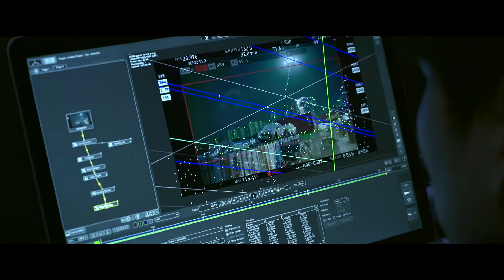ได้เวลาฝ่านรก ระเบิดความคลั่ง "Train To Busan: Peninsula ฝ่านรกซอมบี้คลั่ง" ไม่มีการ์ดตก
“ฉากไฮไลท์ของหนังเรื่องนี้จะแตกต่างจากเรื่องก่อนหน้านี้ ฉากการขับรถไล่ล่าที่อยู่ในครึ่งหลังของหนัง ผมตั้งใจมาก เพราะรถที่เราใช้ถ่ายจะติดอุปกรณ์เสริมพิเศษเพื่อให้ได้ภาพแบบที่เราต้องการ มันค่อนข้างละเอียดอ่อนมาก เพราะแค่ฉากนีัฉากเดียวผมใช้เวลากับมันถึงหกเดือน เพื่อให้ผู้ชมรู้สึกอินเหมือนได้ขับรถไล่ล่าในดินแดนหลังวันสิ้นโลกครับ” ยอนซังโฮ ผู้กำกับ
 ได้เวลาที่แฟนชาวไทยจะได้พิสูจน์ความคลั่ง มันส์ไปกับฉากแอ็คชั่นแบบจุใจ พร้อมความบันเทิงนันสต๊อปไม่มีการ์ดตก ใน Train To Busan: Peninsula ฝ่านรกซอมบี้คลั่ง - 23 กรกฎาคมนี้ ในโรงภาพยนตร์